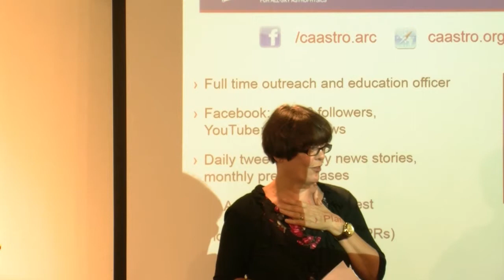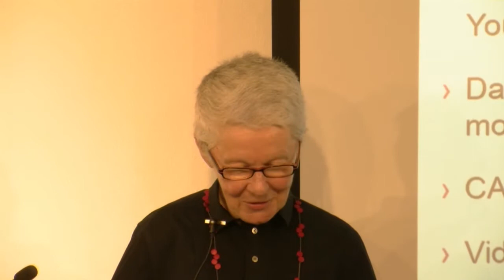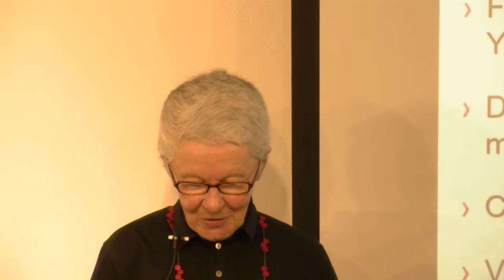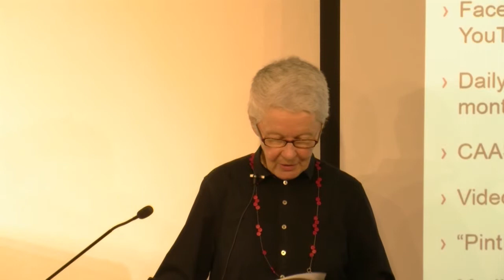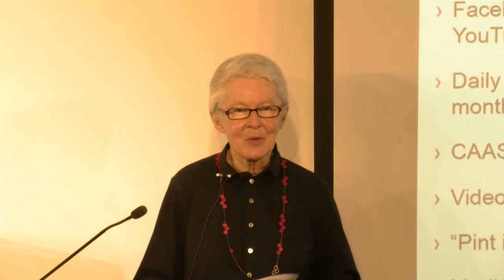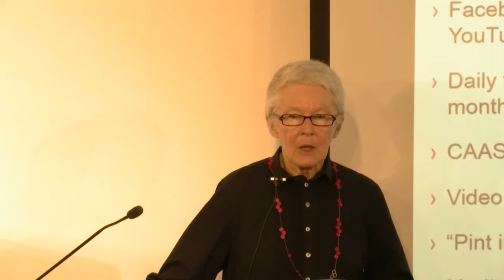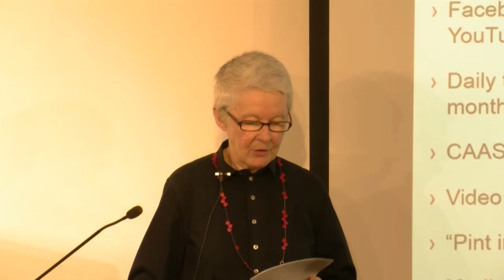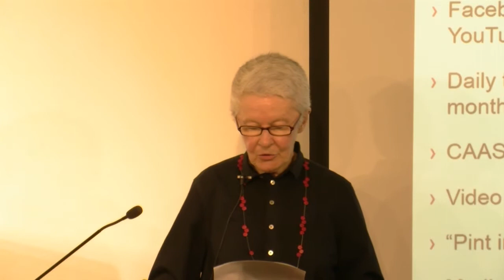Making Your Name - Margaret Harris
The Making Your Name event is part of the The Information Futures Series which is designed to open conversations at the University of Sydney about the evolution of scholarly communication.

Date: 27 March 2014
Speaker: Margaret Harris
Videography: David Wood
Crew: Paul Cohen